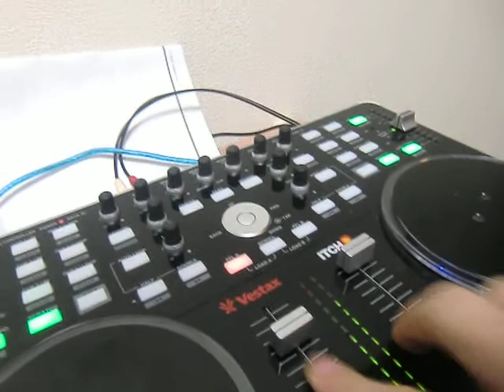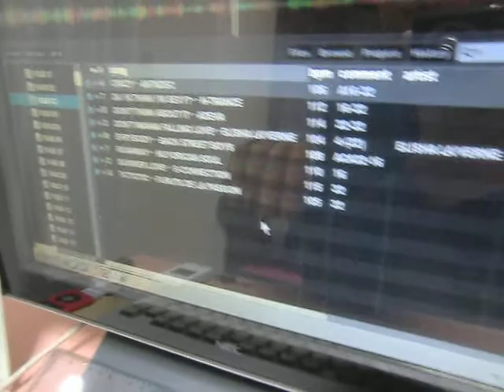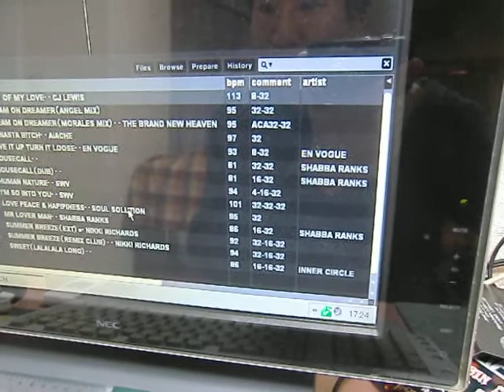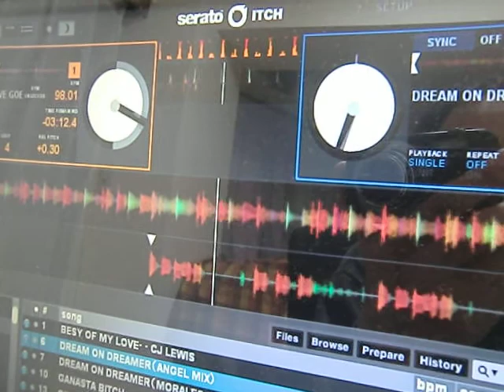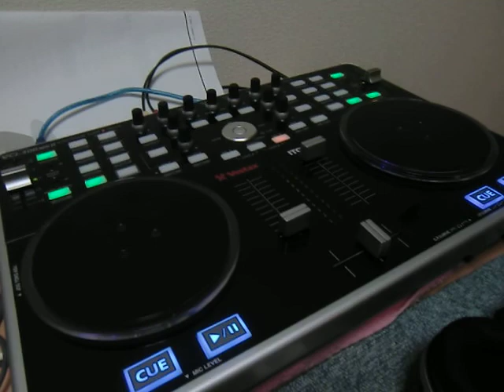VCI300MK2 +ITCH 2.2.2 オートBPMシンクロテスト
付属のITCHのほかにVCI300MK2はセラートDJが無料で使えます。
オートBPMシンクロは、ヘッドフォンなし電話しながらMIXできる手軽さ・・・
軽く祈ってみたけど祈らなくてもずれません＾＾
誰でもできるロングミックス
これに慣れたら下手になるかも＠＠；
ただしダンクラなどのうねる曲はシンクロでもずれます。
その場合はタンテの感覚でピッチコントロールのみで追えるので精度は悪くない。
ピッチコントロール範囲が6％と狭いのが残念なところ。。。8％あるとうれしいところだけど。

SERATO DJ 1.7.2での動画は に準備されています

こちらはネオマスでの新成人イベントでDJをしてきました。
一夜漬けでEDM読み込み、アドリブMIX満載でした。＠＠；